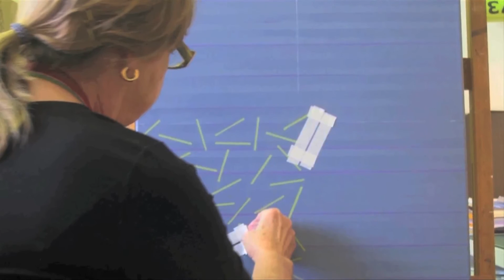Calor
Artist, Karen Brown's introduction to her newest work for her show titled, STIX, held at Elevation Gallery in Canmore from April 23 - May 13, 2016. Opening reception, April 23, 2016, 4-6 pm.